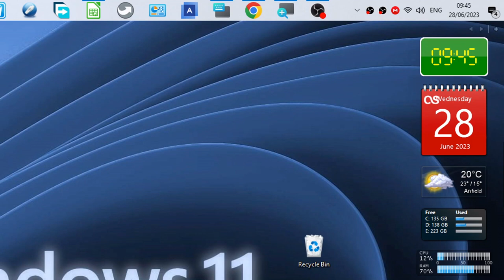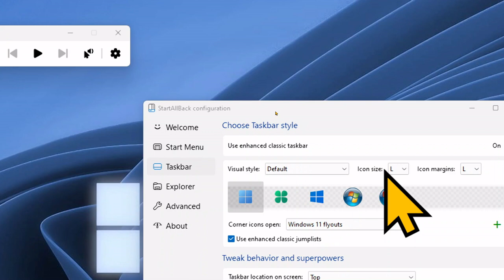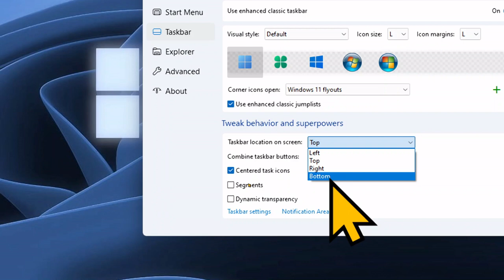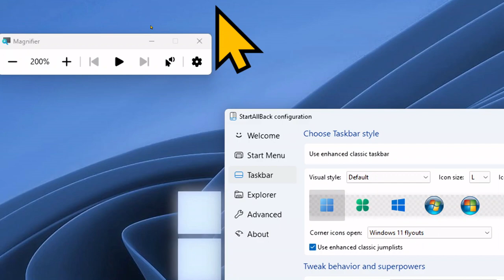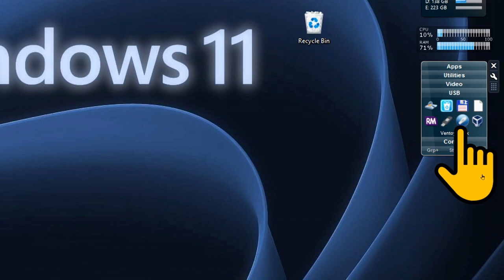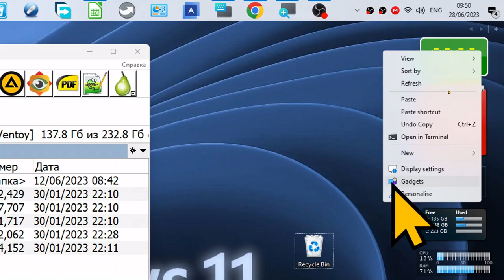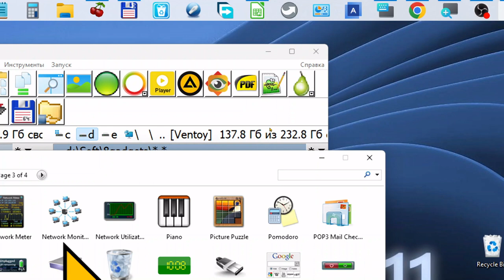2 проги для виндовс 11